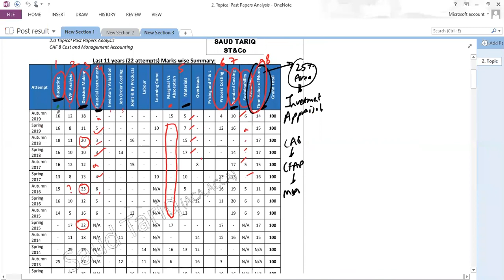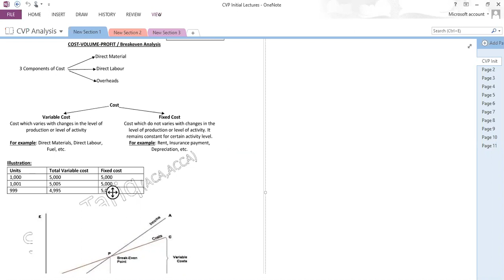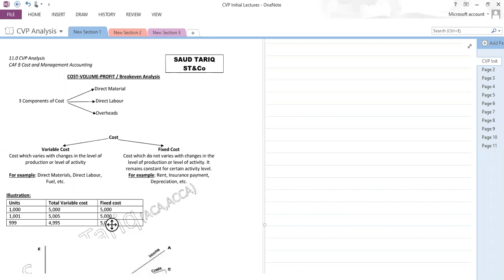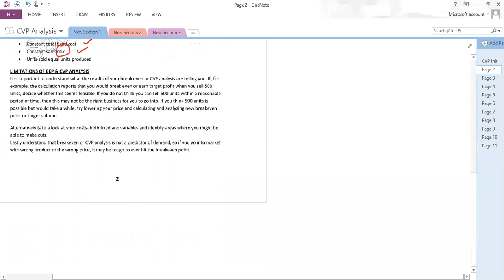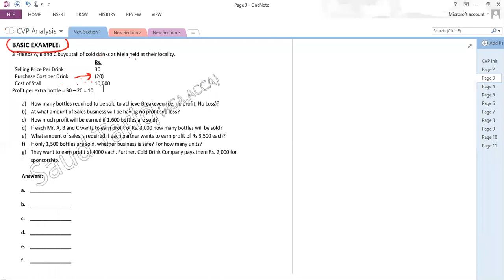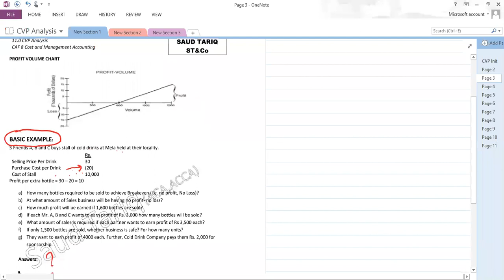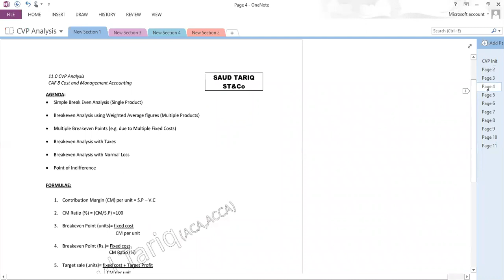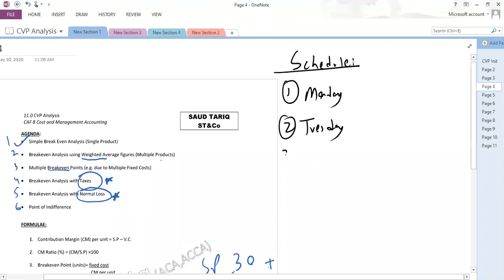Logic of Formulae of CVP Analysis Lecture 1 CVP Intro ST Academy